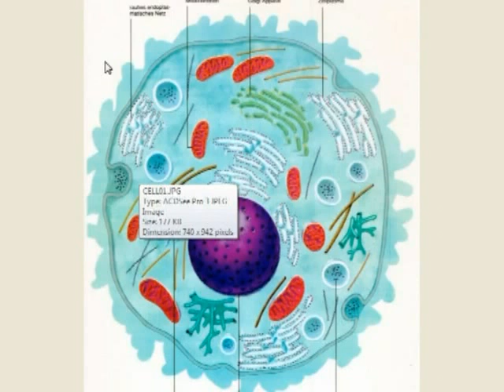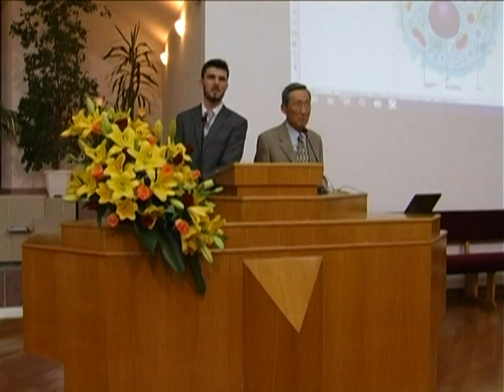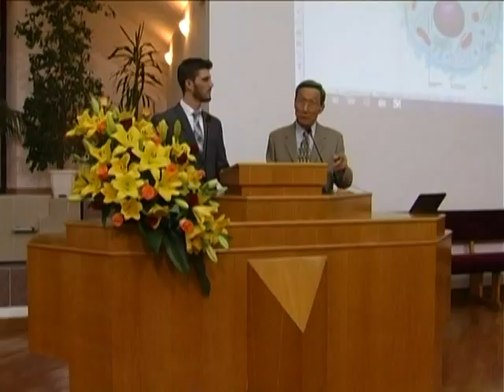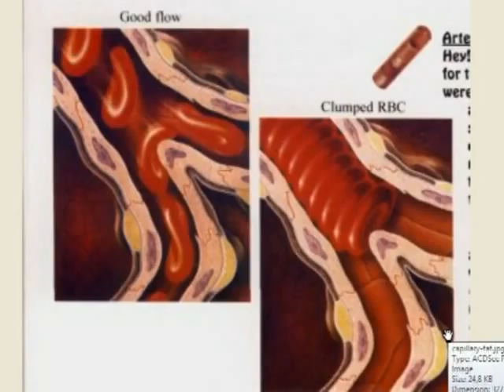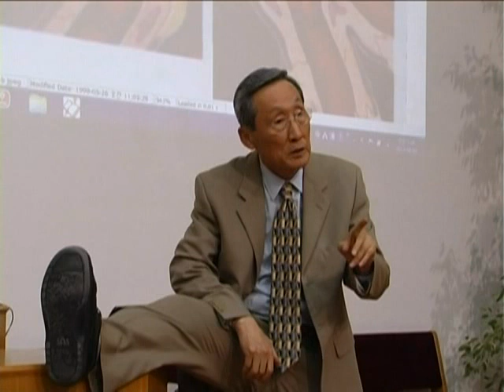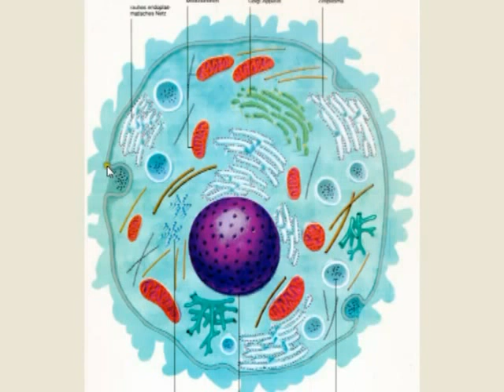1. Kako pobijediti dijabetes - dr Sang Lee